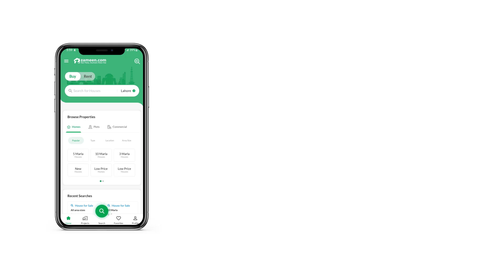10 MARLA HOUSE FOR SALE IN PHASE 4 JEEWAN CITY HOUSING SCHEME SAHIWAL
Your search ends with this House. Fully-furnished spaces for sale don't become available easily and if that's what you want, your search can definitely end here. Here is a list of 10 Marla property best suited for your needs. 33,500,000 because deals so tempting don't last for long. Seeking a comfortable lifestyle with high-end facilities? Come visit Jeewan City - Phase 4. There are reasonable options for future investment in Sahiwal so don't miss this chance.

Your worries to seat your guests' end right here with the large drawing room that is part of this House.
A furnished House is available that fits modern lifestyle standards.
Double-glazed windows are perfect for a number of reasons especially aesthetical appeal.
Make your daily clothes washing easier with the spacious laundry room of this house.
Having a separate dining room in the House makes meal time more fun.
A large sitting room with windows like the one that comes with this House can elevate any property.

You can have all your doubts cleared by giving us a call.